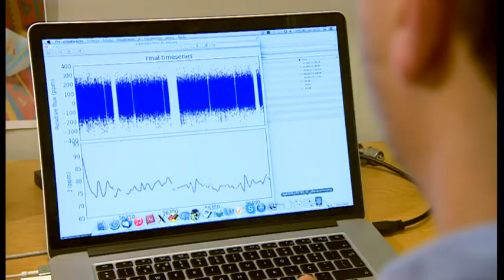Oldest planets discovered - implications for alien life.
Astronomers from the University of Birmingham have discovered five planets orbiting a star that was formed 11.2 billion years ago. It's the oldest group of planets that are similar to those in our own solar system ever discovered. Astronomers say this has big implications. Not least that alien life might be much more advanced than we thought. Here's our Science Correspondent, David Gregory-Kumar. (Report)